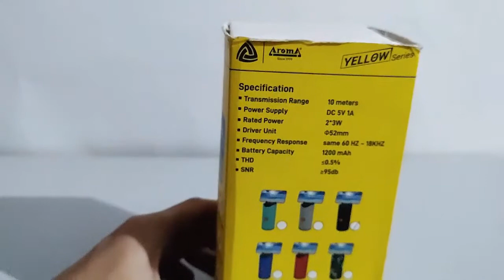AromA Studio 23 Wireless Bluetooth Speaker With Built in Mobile Holder | Unboxing & Review